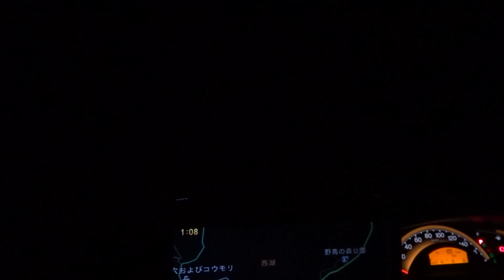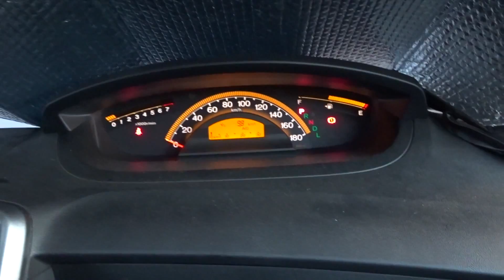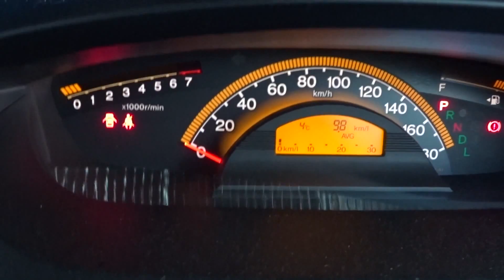ぷらり車中泊 富士五湖西湖の旅 前編 「雪予報外れ身も凍る生体実験(-_-;)」 吸湿発熱ソックス検証(^-^)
Classical Carnivale 1:28 Twin Musicom
Ghosts of California 3:01 Wes Hutchinson